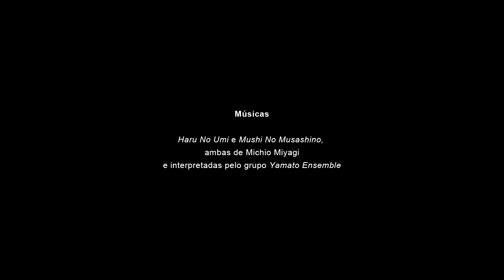Um mundo flutuante: O teatro kabuki | Parte 3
A convite do Blog do IMS, a professora e artista plástica Madalena Hashimoto reflete sobre as estampas ukiyo-e, um rico material pertencente ao acervo do IMS. No terceiro bloco, Madalena prossegue seu amplo estudo pontuando características do teatro kabuki. Veja os demais vídeos